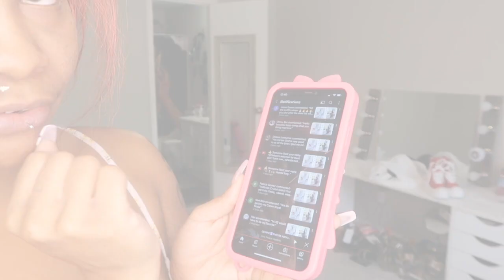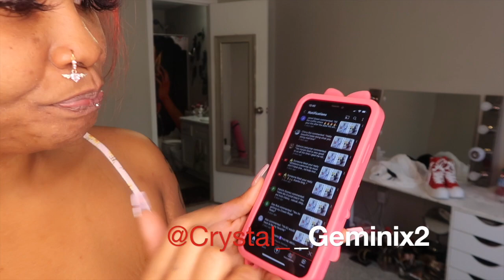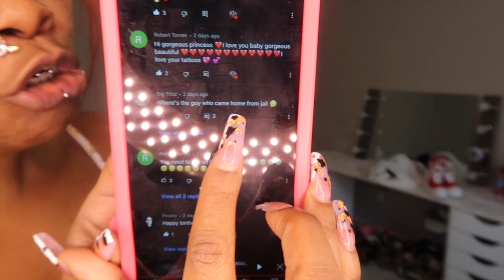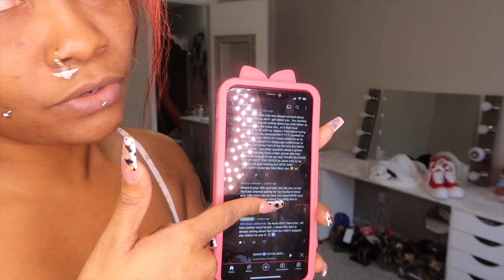👙 SWIM POOL DIP 💧🏊🏽‍♀️ | HMMMMMM WHICH SHOULD I WEAR😱 | CRYSTAL INK 💃🏽 |shein